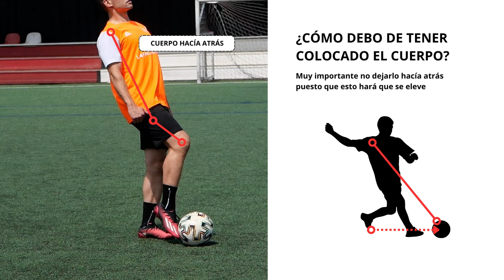Secretos para Dominar el tiro con Empeine: ¡Potencia tus disparos!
En el vibrante mundo del fútbol, el arte de tirar con empeine se erige como un distintivo de los verdaderos goleadores. Descubre cómo perfeccionar esta técnica te llevará a deslumbrar en cada encuentro.

¡Sumérgete con nosotros en este viaje de transformación futbolística!